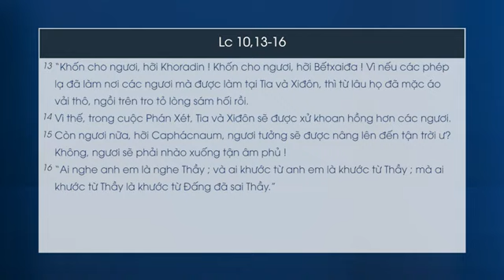Lời Chúa - Thứ Sáu Tuần XXVI Mùa Thường Niên 04/10/2024